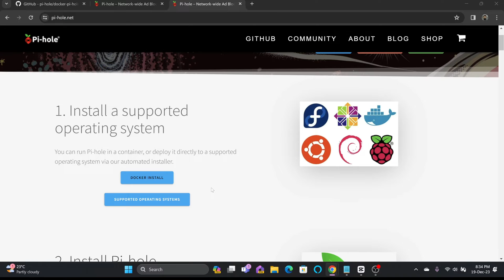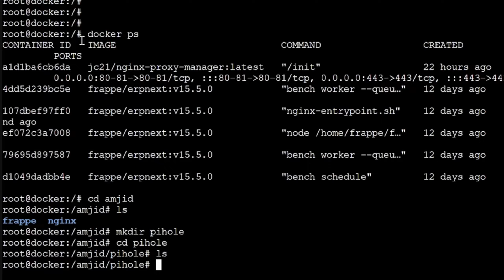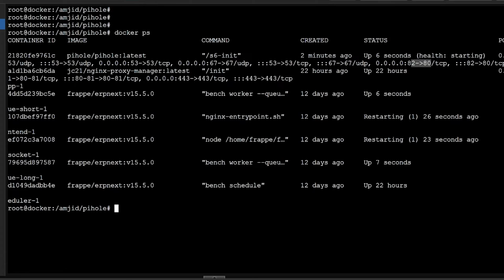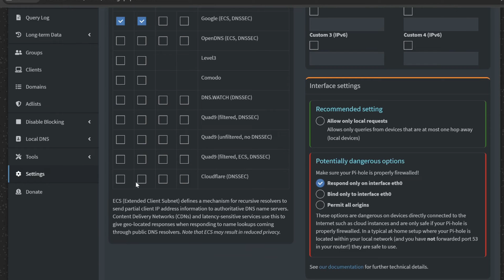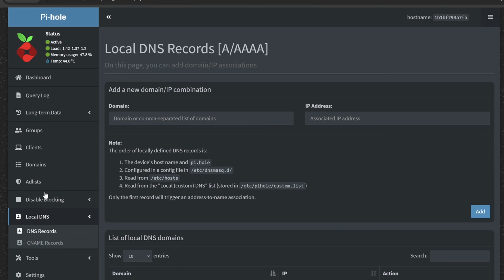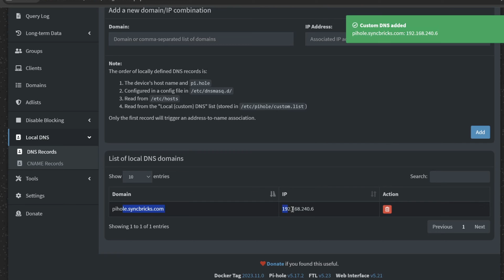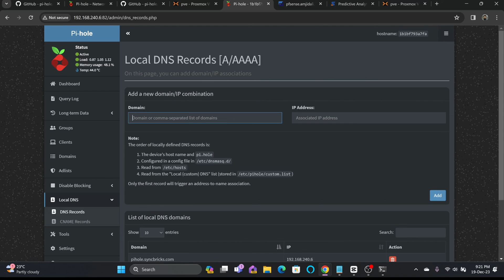Ad Blocking Setup: Pi-hole on Docker with pfSense Integration | Stop Ads Network-wide!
In this step-by-step tutorial, learn how to supercharge your network's ad-blocking capabilities with Pi-hole running on Docker within a Proxmox environment. Discover the seamless integration with pfSense, turning your network into an ad-free zone. From installation to local DNS resolution, we've got you covered!

0:05 - Introduction
0:20 - Installing Pi-hole on Docker (Proxmox)
02:50 -  Pi-Hole Web UI
03:19 - Upstream DNS as Cloudflare
03:37 - Configuring pfSense for Pi-hole DNS
04:20 - Pi-Hole Dashboard
04:48- Local DNS Resolution Setup
06:00 - Conclusion